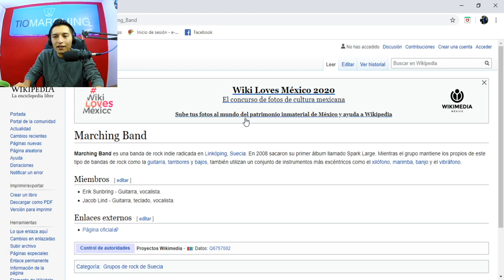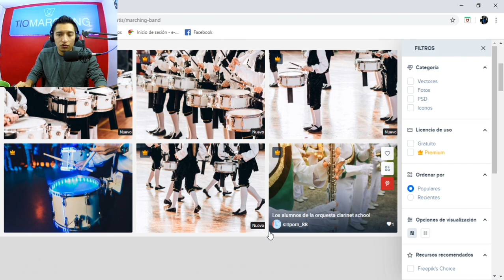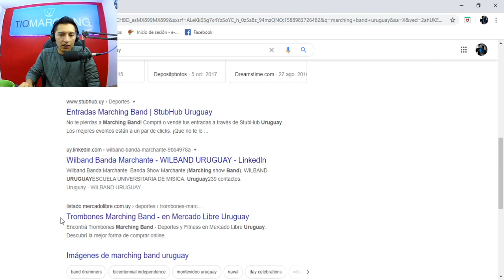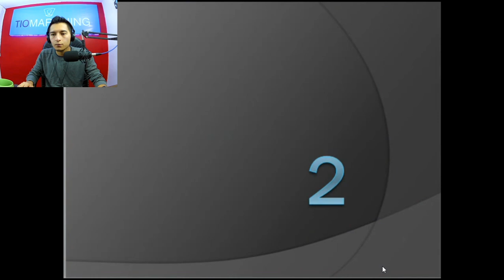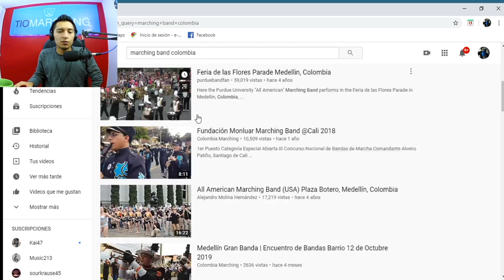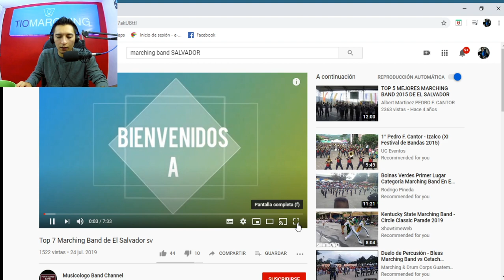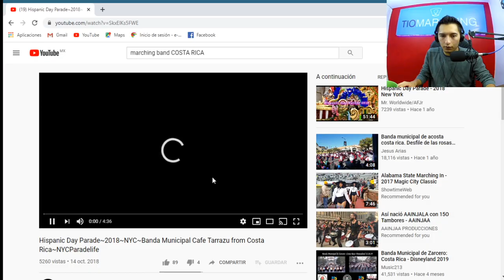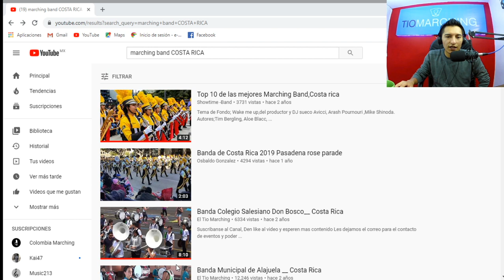Un Cafe Marching #19 ¿Que dice Internet de las MB?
Les dejamos el correo para el contacto de eventos y poder asistir a grabar un ensayo de su banda